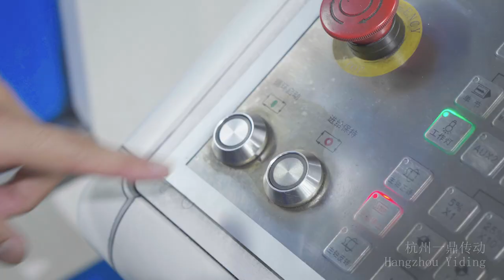YDFORCE BRAND STORY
Here's a true story of a little dream that became the driving force behind the foundation of YDForce - a name that changed the fates of many and helped numerous companies around the globe. It was a dream to be better, to be innovative and creative than the rest. A dream to help people and companies by delivering them a product that is crafted in accordance with their actual requirements.
We commenced our commercial operation with a small team of gifted individuals to start offering customers exceptional products that would truly satisfy their demands and meet market expectations. Soon after it was established, customers started coming back and positive word of mouth spread in the industry. In no time, that little dream became a strong driving force behind the early success, and YD-Force thrived by following its vision and by delivering its promise. The company expanded its operations and YDForce grew quickly into a bigger company. But the young founders were not content with being a well-known name only in the Chinese domestic market of gearbox and motors - not ambitious enough for them.
The same driving force kept them rolling, and the company invested heavily in research and development, the growth of its employees, and in the company's capabilities to meet expectations of global customers to successfully position itself as a reliable international company. Today YDForce runs 5 state-of-the-art production facilities, equipped with advanced machinery, dedicated to manufacturing gears and motors for industrial automation, and stands among a few leading industry names in China.
We have aligned ourselves with China's ambitious goal of ‘Made in China 2025' and ‘Industry 4.0' to produce only high-end products. It's been years since we started, but YDForce still runs by that little dream we once had, we are still possessed by a fiery ambition with the skill and intelligence to match. This driving force will never separate from us because we envision to be better than the rest, and we have dedicated ourselves to serve and let our customers win over their competitors. We have a strong ambition to support our employees, our customers, and all other stakeholders to succeed, and move the world forward - together.